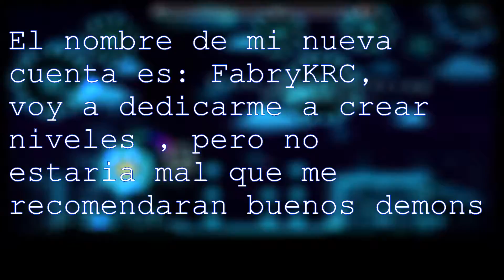Información acerca del canal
Contactos :

- Steam : gd_ElFabryKR
-Skype : gd_elfabrykr